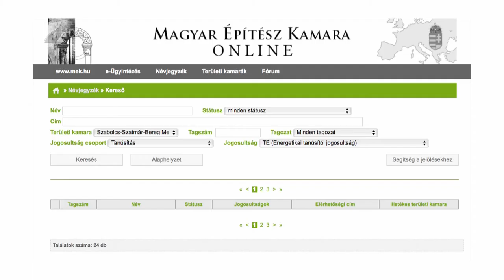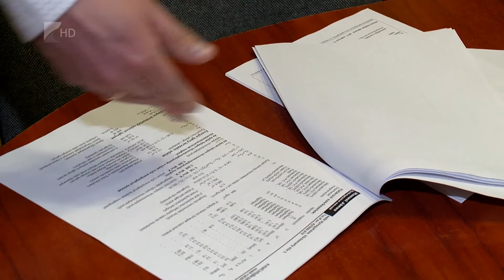Energetikai skálázás - Kölcsey Tv